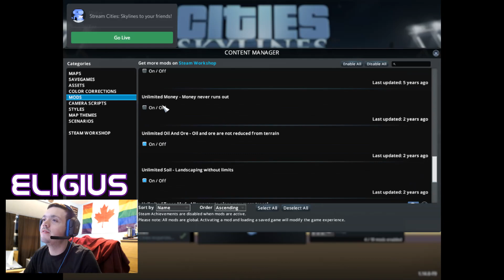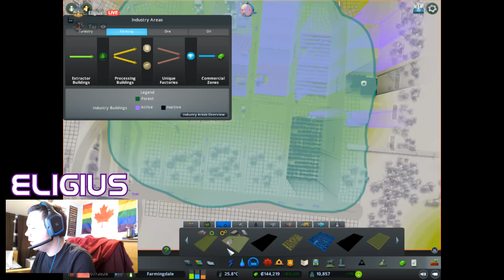Cities Skylines: Farmingdale - Livestream 5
Building the beautiful the beautiful city of Farmingdale with my friend Sam in Cities Skylines!